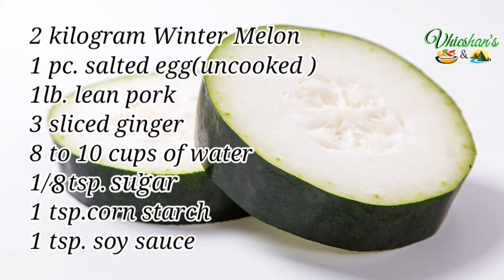Winter Melon Salted Egg Drops Soup, Chinese Soup, quick and easy to prepare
Winter Melon is also called ash gourd, wax gourd, white gourd and winter gourd. It is a mild- tasting fruit that often used as a vegetable in Asian cuisine, most commonly in Chinese.

INGREDIENTS:
2 kg. winter melon
1 salted egg(uncooked )
1 lb. pork
3 sliced ginger
1/8 tsp. sugar
1 1/2 corn starch
1 tbsp. soy sauce

PREPARATION:
1. Boil 8 to 10 cups of water.
2. Remove seeds and skin of the winter melon, and cut into one inch pieces.
3. Cut the pork to very thin slices.
4. In two separate bowl, carefully crack the salted egg and separate the white from the yolk.
5.  When the water boils, add ginger along with the winter melon. Put the lid on and cook for 10 minutes.
6. After 10 minutes boiling, add the pork and loosen them up in the soup with a pair of chopstick or a fork.
7. Add the egg yolk carefully so it cooks whole and unbroken. Put the lid back on and cook for another 15 minutes until melon, pork and egg yolk are cooked.
8. Turn off the heat. Slowly pour the salted egg white and stir until all of the white cooked. Season with a small pinch of salt as needed before serve.